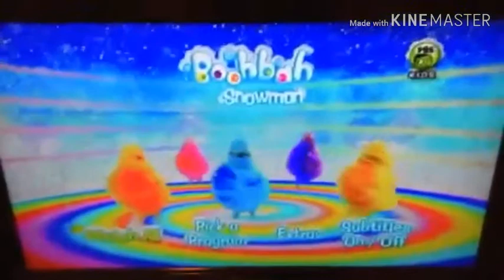Boohbah Snowman DVD Menu